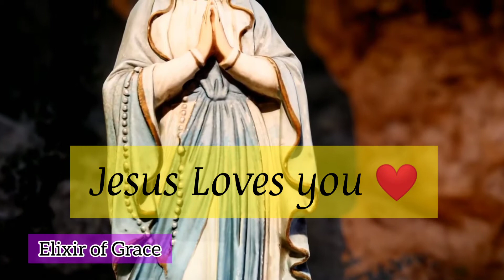262 മേരി അമ്മയുടെ സന്ദേശം#90/Amma Maathavinte sandesham(90)